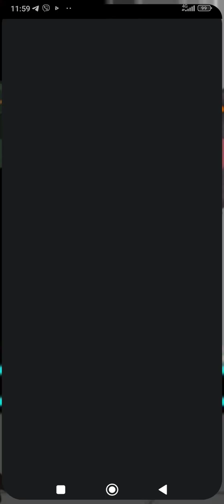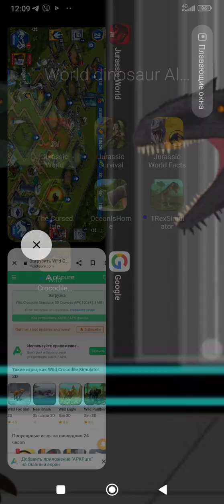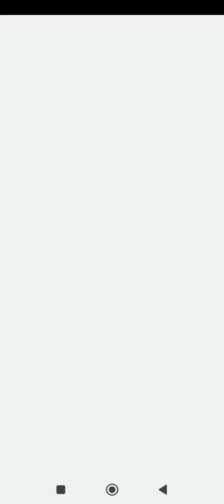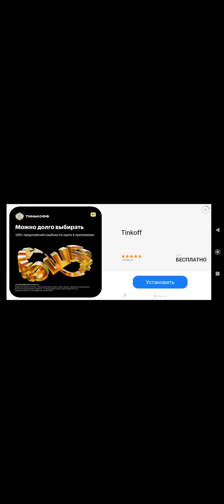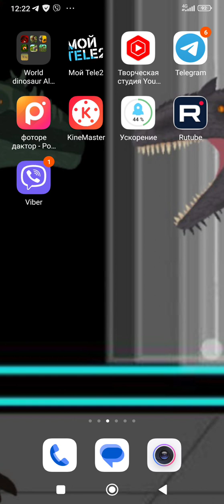Обзор игр на моем телефоне